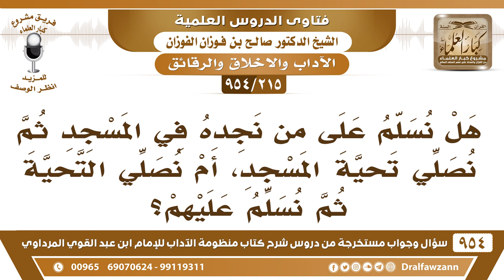[215 -954] هل نُسلم على من نجده في المسجد ثم نُصلي تحية المسجد، أم نُصلي التحية ثم نُسلم عليهم؟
-[215 /954] السؤال: هل نُسلم على من نجده في المسجد ثم نُصلي تحية المسجد، أم نُصلي التحية ثم نُسلم عليهم؟
الجواب: إذا انتهيت إليهم سلِّم، ثم صلِّ التحيَّة، حتى قالوا: لو دخل المسجد وما فيه أحد، أو دخل بيتًا وما فيه أحد يُسلم على نفسه، فيقول: السلام علينا وعلى عباد الله الصالحين، فإذا دخل بيتًا أو مسجدًا ليس فيه أحد يُسلم بهذا اللفظ، لأن نشر السلام له فوائد عظيمة.
للاشتراك في قناة الشيخ صالح الفوزان
سؤال وجواب من شرح منظومة الآداب ( 945 ) مقطع

للاستفسار والإقتراحات والدعم
رئيس الفريق
لمشروع كبار العلماء